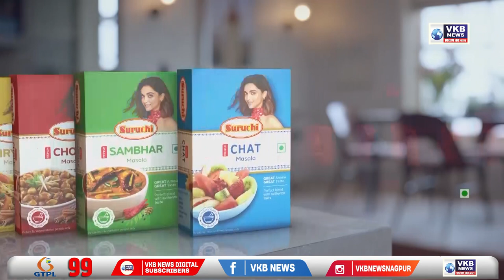चालक द्वारा बाढ़ के पानी में चलाया गया ट्रॅक्टर